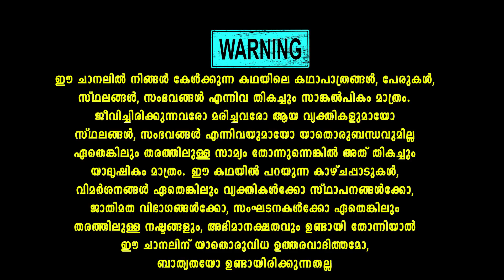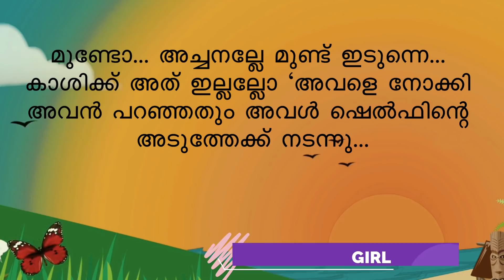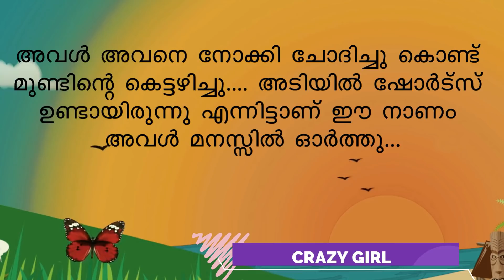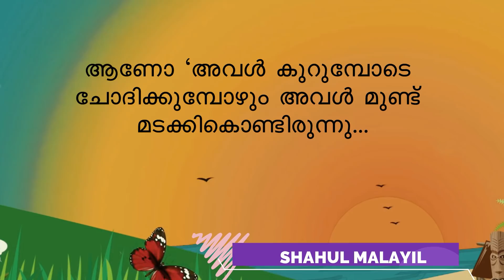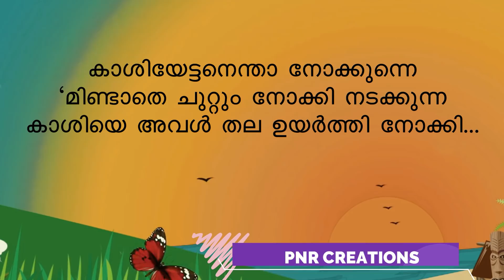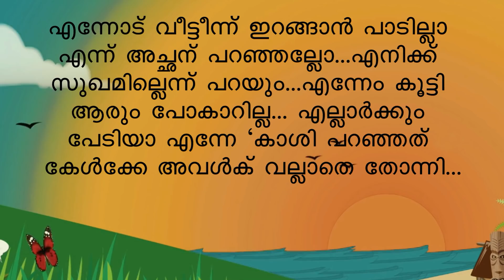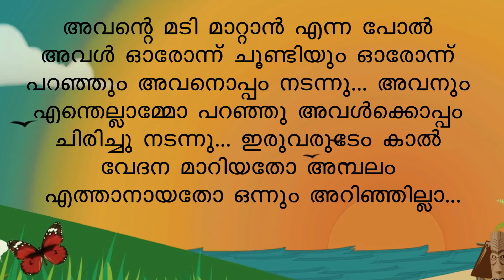താലി THALI PART 8 കാശിയേട്ടൻ സ്പെഷ്യലാ SHAHUL MALAYIL NEW VIDEO 2022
അനിയനെ സ്നേഹിച്ച്‌ ഭ്രാന്തനായ ചേട്ടന്റെ ഭാര്യയാവേണ്ടി വന്ന നായികയുടെ കഥ
തുടക്കം മുതൽ ഒരു പാർട്ട് പോലും മിസ് ചെയ്യാതെ കാണുക തികച്ചും ഒരു ഫാമിലി
എന്റർടൈൻമെന്റ് സ്റ്റോറിയാണ് താലി .
എല്ലാ ദിവസവും 5 മണിക്ക് വീഡിയോ അപ്‌ലോഡ്
ചെയ്യുന്നതാണ് .നിങ്ങളുടെ വിലയേറിയ അഭിപ്രായങ്ങൾ കമന്റ് ബോക്സിലൂടെ രേഖപ്പെടുത്താൻ
മറക്കല്ലേ

താലി THAALI PART 7
Shahul malayil
Crazy girl
Malayalam story
Malayalam serial

shahulmalayilnew
whatsappstatus
shareej poonoor
MALAYALAM STORYS
ശാഹുൽ മലയിൽ
ഷാഹുൽ മലയിൽ
malayalam noval
audiobook malayalam
malayalam audio story